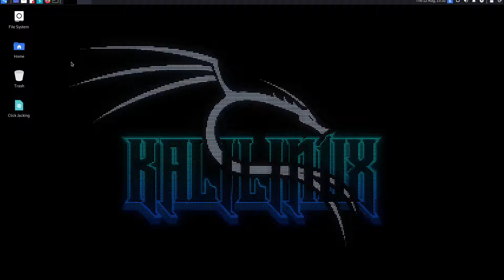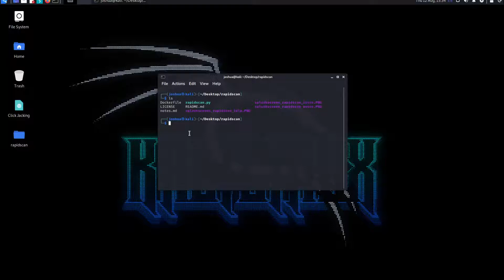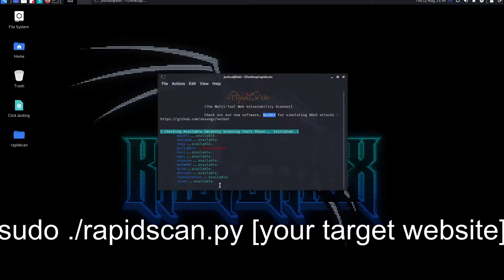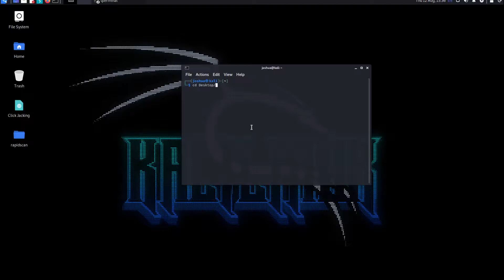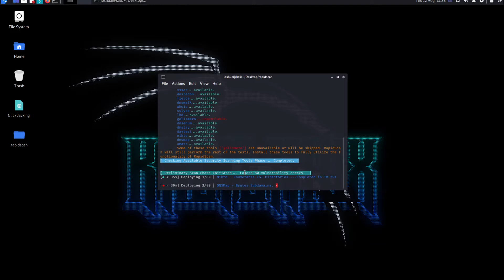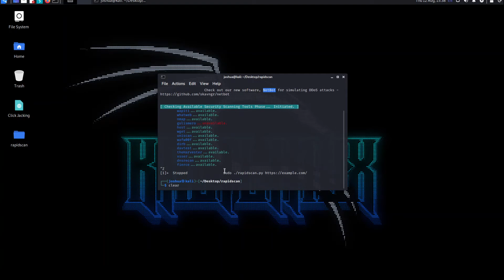How to install Rapid Scan in Kali Linux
This is how you can install Rapid scan in Kali Linux